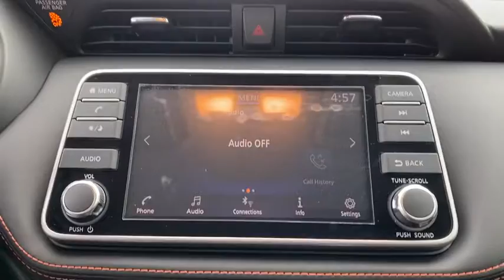2020 Nissan Kicks Weatherford, Fort Worth, Granbury, Saginaw, Dallas, TX LL537125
Aspen White/Super Black New 2020 Nissan Kicks available in Fort Worth, Texas at Fort Worth Nissan. Servicing the Weatherford, Granbury, Saginaw, Dallas, TX area.

3451 West Loop 820 S

Aspen White/Super Black 2020 Nissan Kicks SR FWD CVT with Xtronic 1.6L 4-Cylinder DOHC 16Vbrbr31/36 City/Highway MPGbrbrAwards:br  * 2020 KBB.com 10 Coolest New Cars Under $20,000